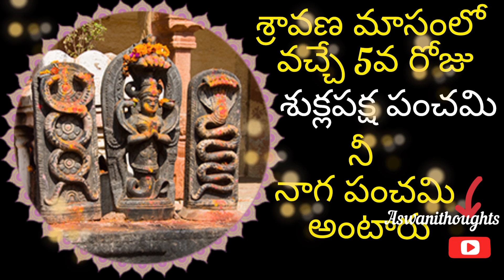Nagula panchami 2021date/nagula panchami eppudu/naga panchami date 2021/nagha panchami